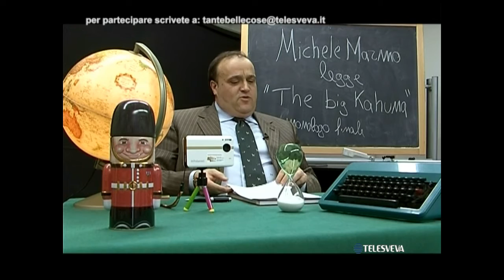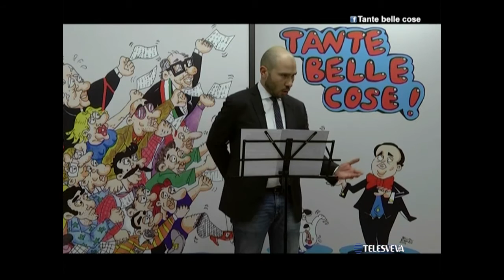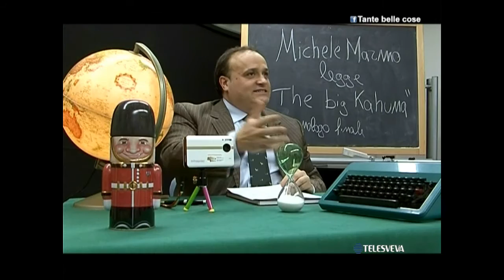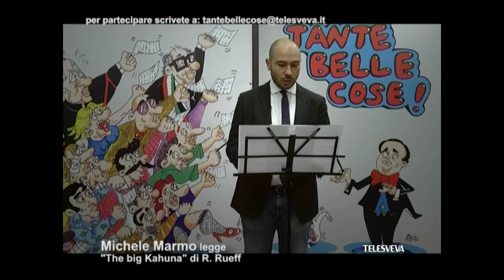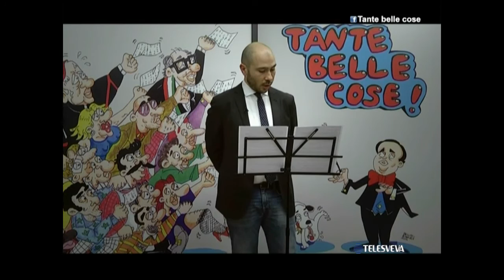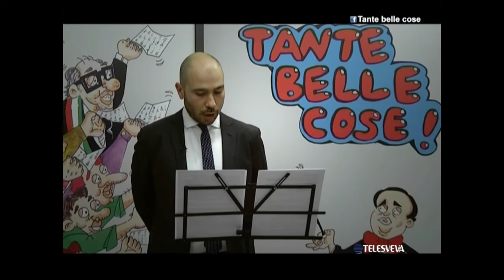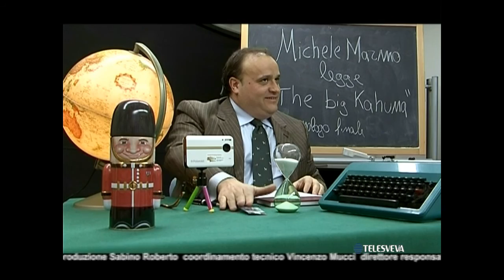TANTE BELLE COSE | 02-03-2016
Ospite in studio: Michele Marmo